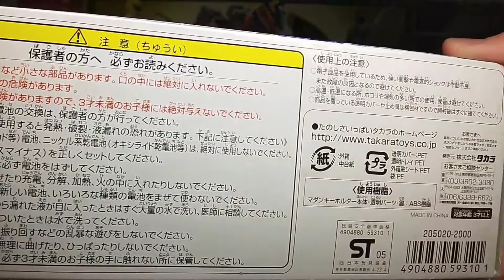リュウケンドーライジン！魔弾戦記リュウケンドー マダン キーホルダー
今回は2006年に放送された魔弾戦記リュウケンドーからマダンキーホルダーを紹介します！中古品でマダンキーが1つ欠品してます。すいません*_ _)
初心者なのでアドバイスもよろしくお願いします！